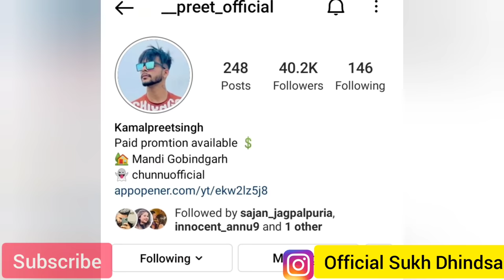Taniya ne badele engagement to baad rang | brother ne kiti c support 🤬 | Taniya Sajan video